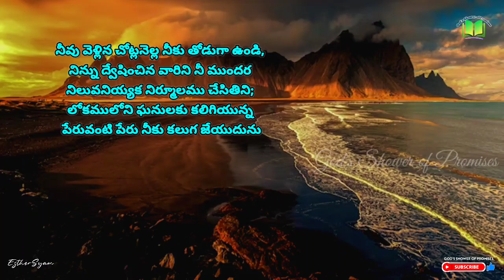లోకములోని ఘనులకు కలిగియున్న పేరువంటి పేరు నీకు కలుగజేయుదును | Today God's Promise | 26.08.2023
1 Chronicles(మొదటి దినవృత్తాంతములు) 17:8

నీవు వెళ్లిన చోట్లనెల్ల నీకు తోడుగా ఉండి, నిన్ను ద్వేషించిన వారిని నీ ముందర నిలువనియ్యక నిర్మూలము చేసితిని; లోకములోని ఘనులకు కలిగియున్న పేరువంటి పేరు నీకు కలుగ జేయుదును

I have been with thee whithersoever thou hast walked, and have cut off all thine enemies from before thee, and have made thee a name like the name of the great men that are in the earth.